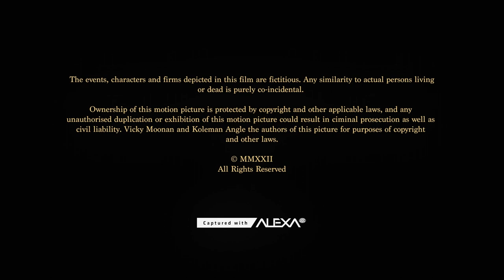Double Clicking | Short Film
A short film written and directed by Vicky Moonan.

Cast:
Katie - Lilith-rose Kenny
Robyn -  Abigail Mulcahy O'Connell
Maria - Maya O’Shea
Lucy - Georgia Clarkson Kelly

Crew:
Producer - Koleman Angle
Director of Photography - Gráinne Galvin
Sound Recordist/Designer - Cormac Dowdall
Editor - Annie Walsh
1st Assistant Camera - Rory Fitzpatrick
2nd Assistant Camera - Elena Larionova
1st Assistant Director - Katelyn Markham O'Halloran & Rachel Moloney
Gaffer - Cait Bird
VFX - Ben Moran
Production Design - Pippa Molony
Boom Op - Jack Fahy
Original Score - Eoin Byrne
DIT - Alec Delaney